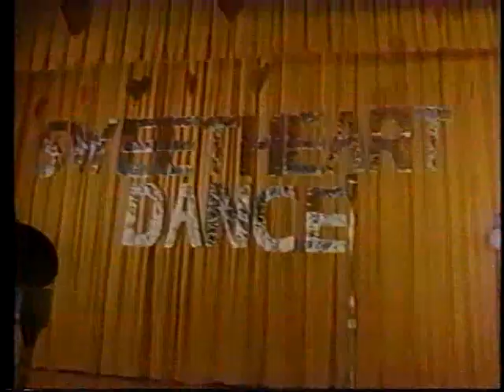Melissa Lee Music Video "Don't Tell Me How Love Hurts" ~ The Michael Lunsford Project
"Don't Tell Me How Love Hurts" Country Music Video
Written by Michael Lunsford
Produced by Dale Burie
Directed by Marvin Baker
Recorded at The Project Room Studio
Engineer Jerry Webb
Performed by Melissa Lee
Storyboard by Melissa Lee
Helped make it all possible ~ Sher Powers